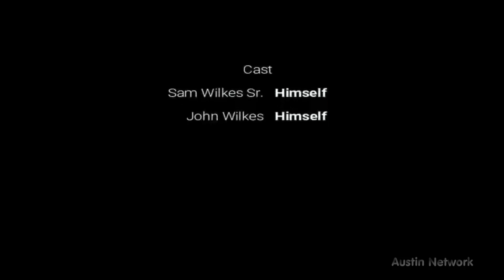Island Life - 2020 Closing Credits (HQ) (Set 3)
These closing credits were used for a short time in September. Faster than the previous.

Used from episode 117 to 119 (total 3 episodes), between Monday September 28, 2020 and Wednesday September 30, 2020.